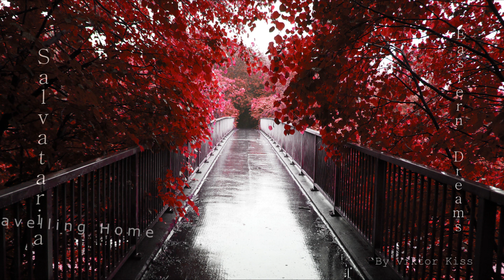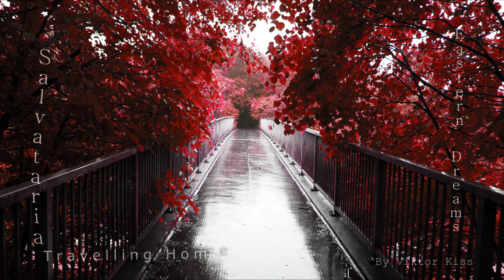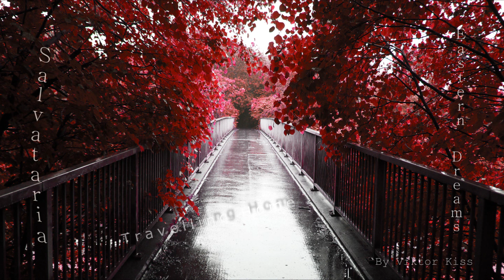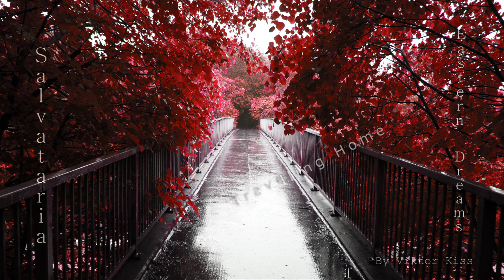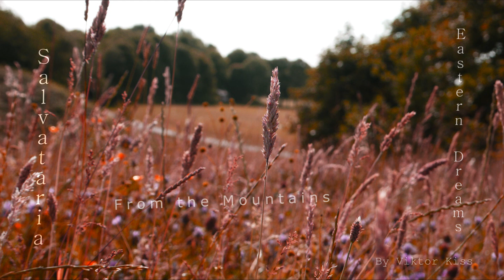♫ Beautiful ♫ Relaxing Asian Style Spiritual Background Music ♪ Instrumental ♪ 50 minutes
Relaxing instrumental, atmospheric, ambient music for meditation, relaxation, yoga or just dreaming while you sleep or are wide awake. Travel to the far east, japan, china or any beautiful places while you're working, driving, reading a book or just sitting in your chair watching the sky and smelling the rain.

Salvataria - Eastern Dreams

Welcome, I'm Viktor Kiss. Salvataria is my spiritual ambient music project. The first album, Eastern Dreams was inspired by mostly the far east, asian culture and atmosphere flavoured with some electronical and orchestral instruments. The reason I made this was relaxing and healing the listeners after a hard day, giving them that spiritual peace what I feel, sending them to that place what I dream of, what I can't describe with words but I can show you with my music. Thank You for your time, please lie back in your chair and let's dream with the music!